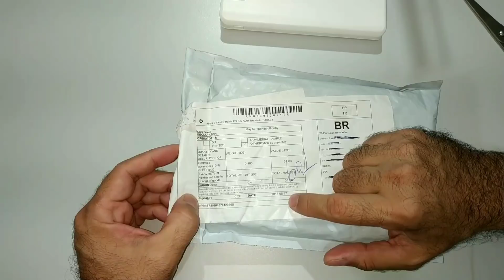Gearbest enviando PowerBank para o Brasil?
Abraços.